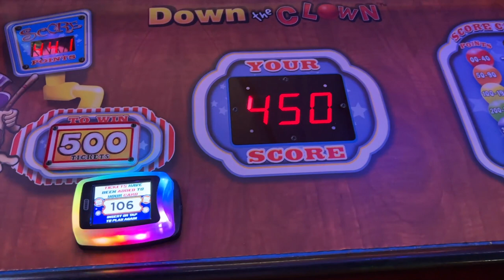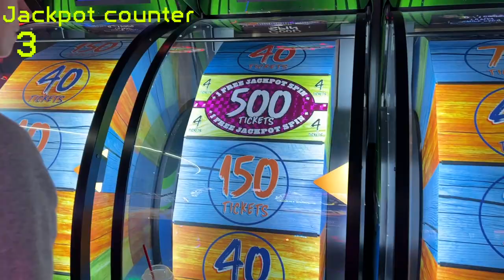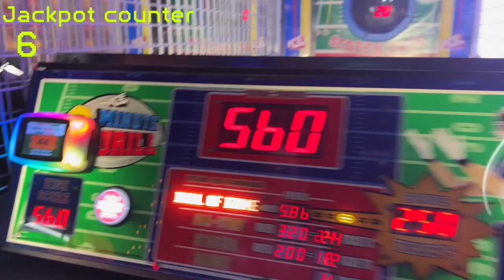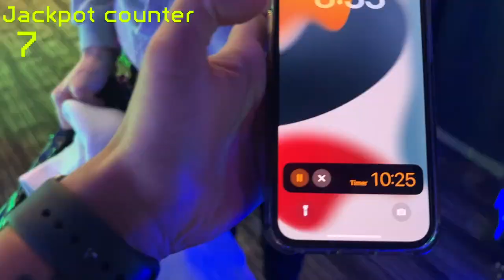How many Arcade Jackpots Can I Get in 1 Hour Challenge!! - Vlogmas Day 13